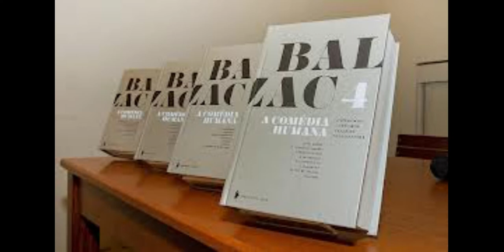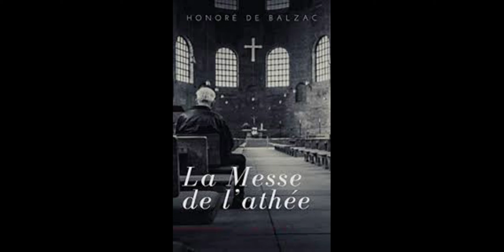A Missa do Ateu, Honoré de Balzac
O curto conto, de título tão contraditório quanto intrigante, faz parte da Comédia Humana de Balzac. Lemos a edição presente no livro 4, Estudos de Costumes e Cenas da Vida Privada, primorosamente organizado por Paulo Rónai.